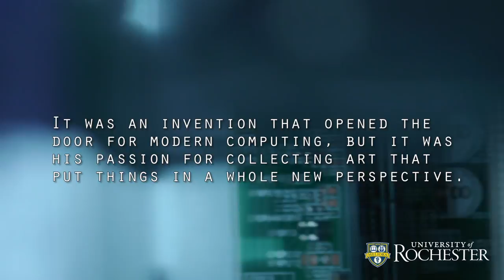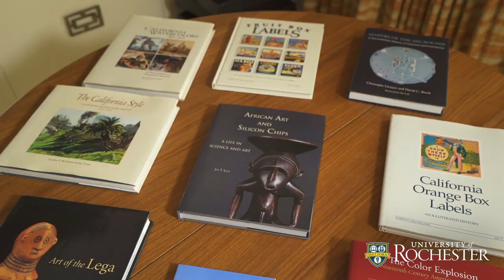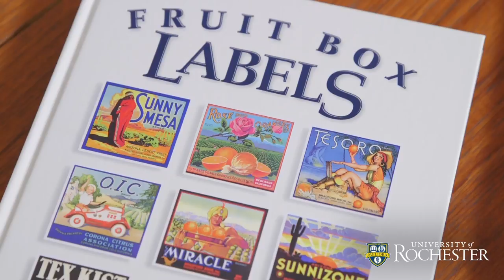Jay Last: At the Intersection of Art and Science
Jay Last graduated from the University of Rochester in 1951 with a bachelor's degree in optics. The burgeoning tech field on the west coast soon beckoned, and his knowledge and talent turned out to be a perfect fit. He worked for several technology companies on the development of silicon-based transistors and integrated circuits, the building blocks for the micro-computing revolution.

It was the innovation that Last was a part of during this period that led  to an explosion of economic growth in the region, which has led to him being frequently referred to as one of the founders of Silicon Valley.

Despite his success in scientific fields, it's his fascination with art, particularly African art and color lithography that have consumed much of his time and energy in more recent years.

Having written several books on these topics, Last offers his insights on what role art has played in his life, along side his pursuit of understanding the world through scientific pursuits.

Produced by Matthew Mann